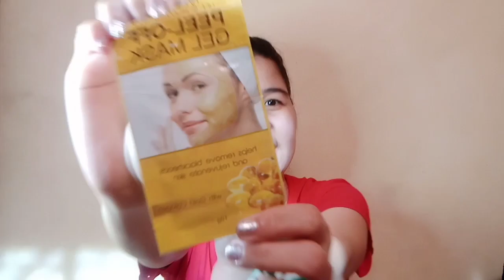DIY blackheads Remover with Peel-Off Gel Mask / causes + solutions / JONA RALLOS